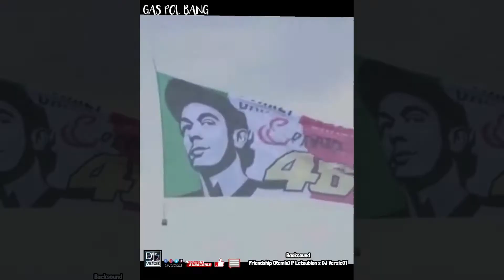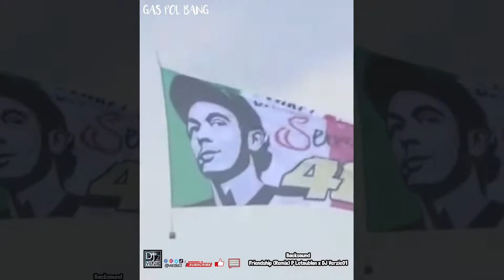Drama MotoGP Austria 2021 | 4 putaran terakhir | last 4 lap pit stop fail | Rossi Tribute farewell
Gas Pol Bang compilation

ketika 5 pembalap terdepan menjadi yang terbelakang disitulah ada 1 pembalap beruntung yang jadi pemenang dan perpisahan valentino rossi balapan terakhir di motogp austria 2021

original video
Drama MotoGP austria 2021kisah pilu  5 pembalap di 4 putaran terakhir | last 4 lap pit stop fail |

Valentino Rossi Last Race in MotoGp Austria 2021 Farewell Fans Standing Ovation Retirement

backsound link use as below

Copy This Description

If there is any claim copyright from others party, there will be a copyright claim via youtube as media partner based on the date the content was first uploaded as an evidence.

copy above description on your social media real account